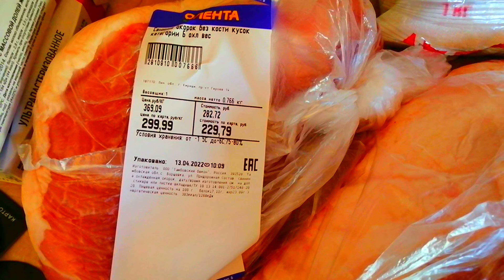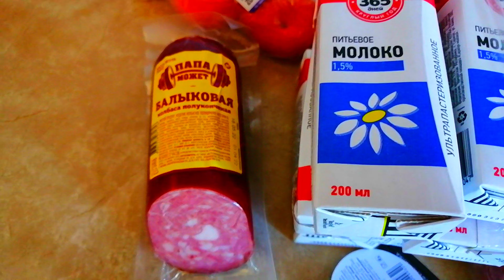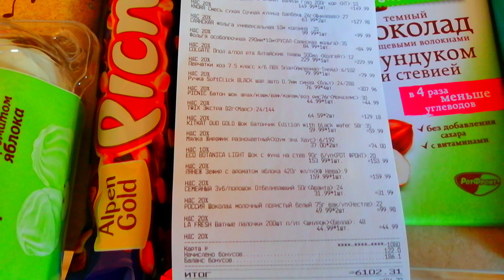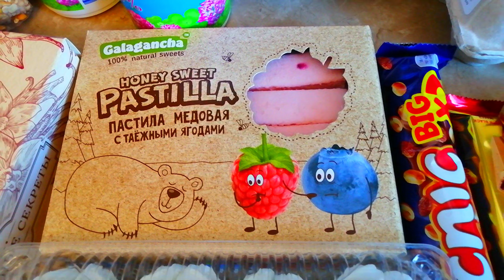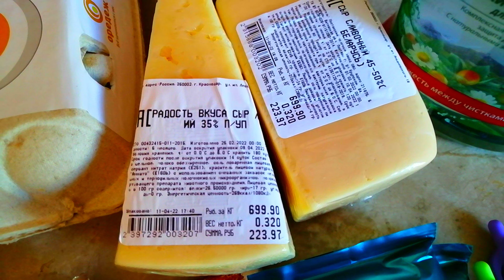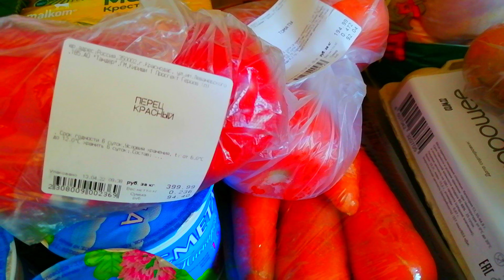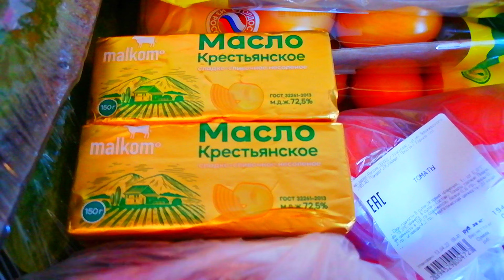Закупка продуктов в магазине Магнит/Небольшая закупка в Ленте